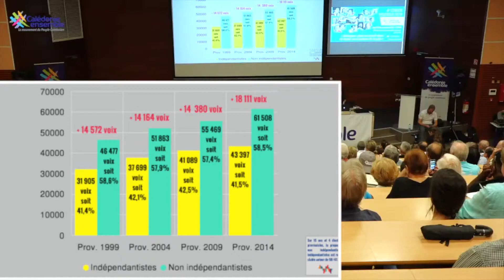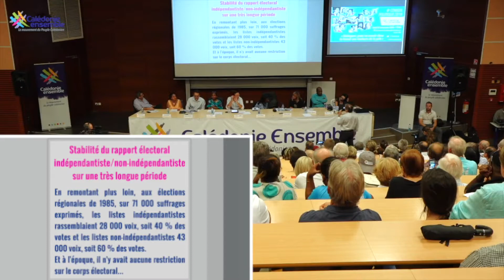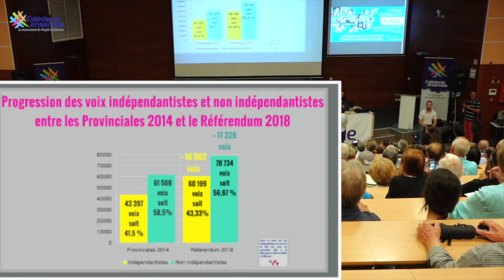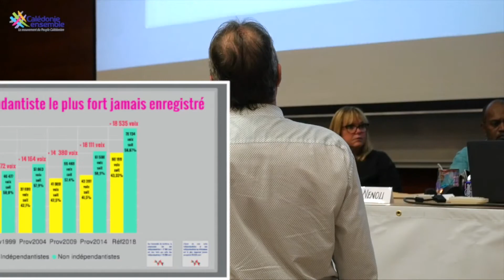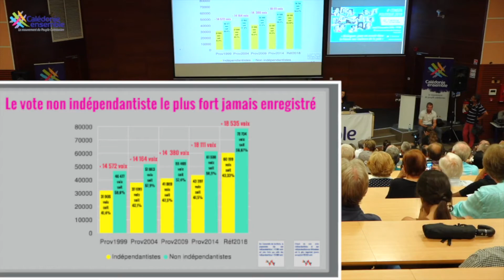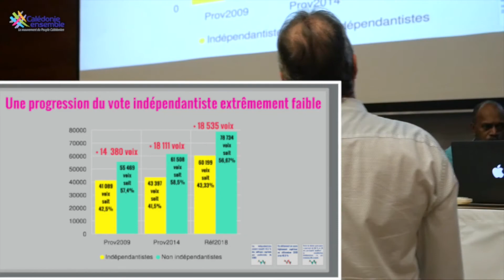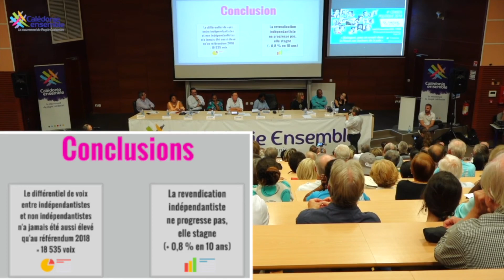Conseil politique du 22 novembre 2018 - Philippe MICHEL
Présentant les chiffres et décortiquant les résultats, Philippe MICHEL a livré notre analyse du scrutin, confirmant la stabilité absolue du rapport de force électoral indépendantiste / non indépendantiste depuis 20 ans.